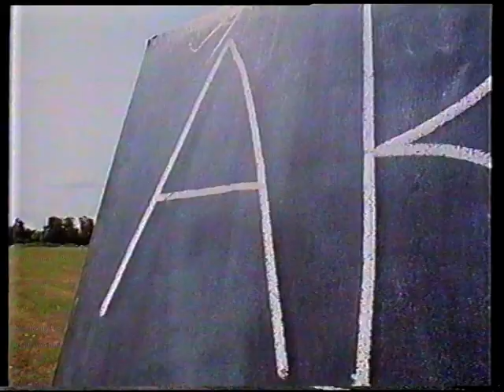Hale and Pace - Part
Hale and Pace part of episode

Copyright London Weekend Television/ITV plc